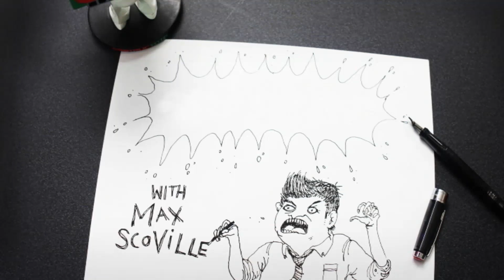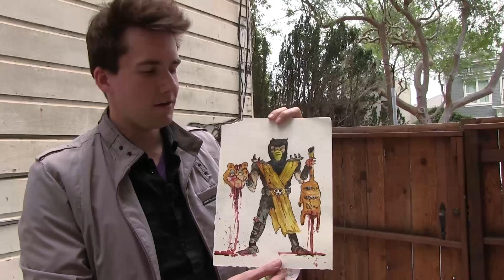Farts 'N' Crafts: Watch Dogs Vs. Mortal Kombat Vs. Garfield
This week, due to technical difficulties and also to make up for last week, Max has two paintings to show off. The first poses the question of "What if Watch Dogs featured an actual dog?" and the second involves Mortal Kombat's Scorpion ripping off Garfield's head.

Um. Yeah. Happy Monday!